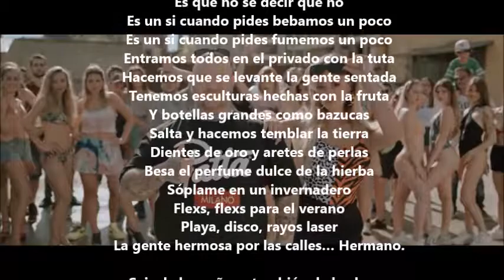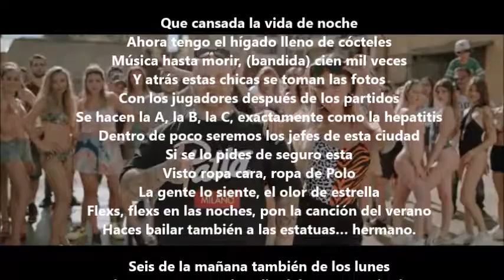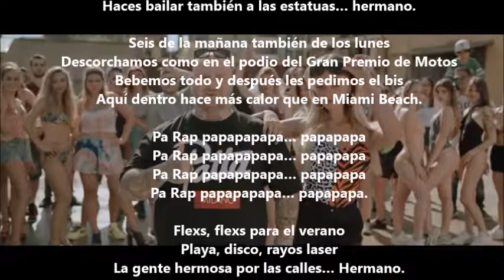6 di mattino (6 de la mañana) Jacke la Furia Ft Brancar Lyrics Español